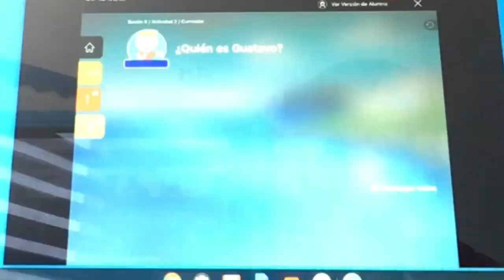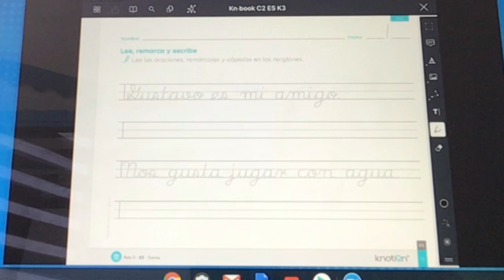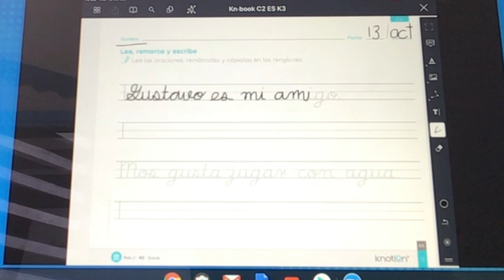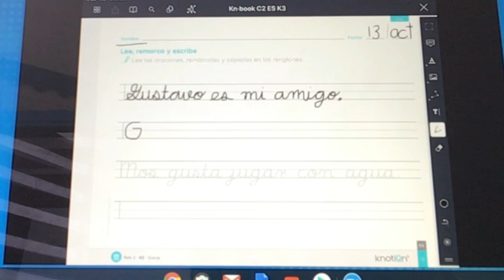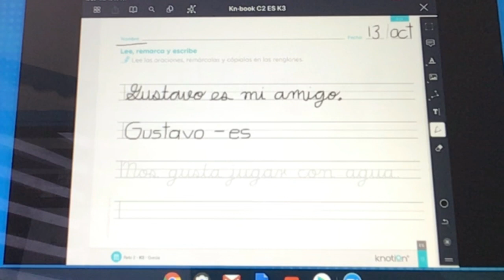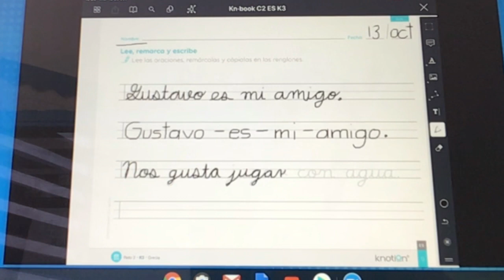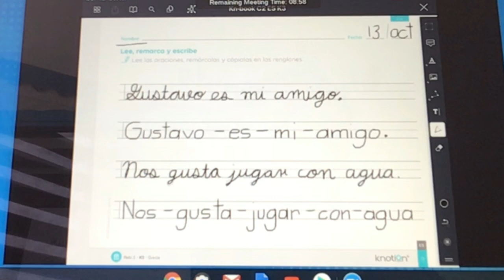Español 13-10-2020. Parte 2.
En esta segunda parte del video realizaremos la página 9 de tu libro de español.